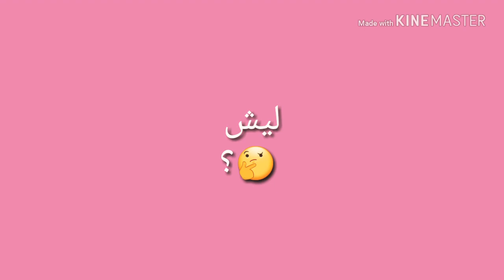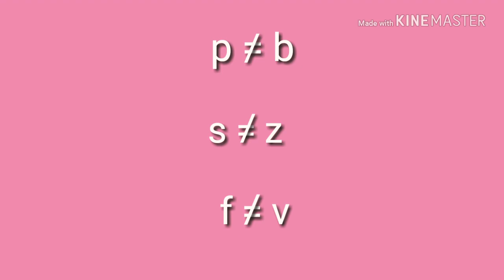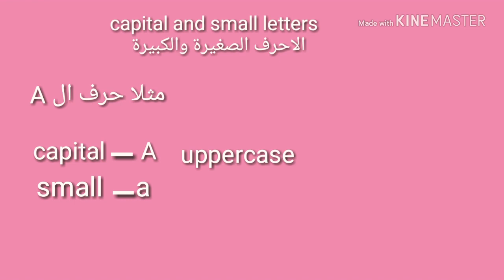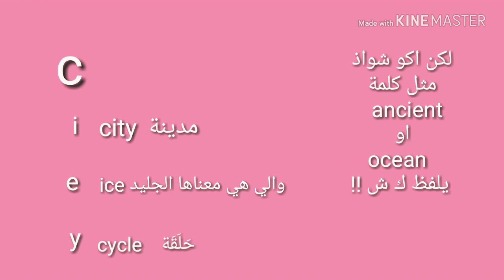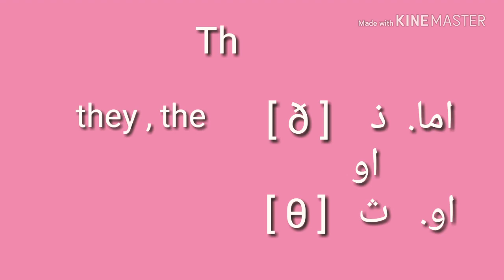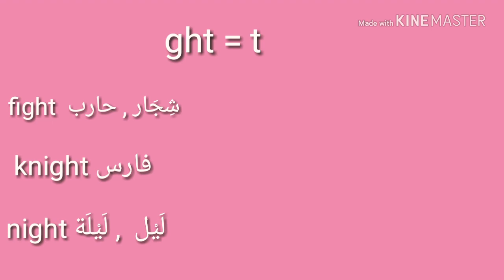تعلم اللغة الانكليزية من الصفر للمبتدئين / الأحرف الانكليزية The English Alphabet